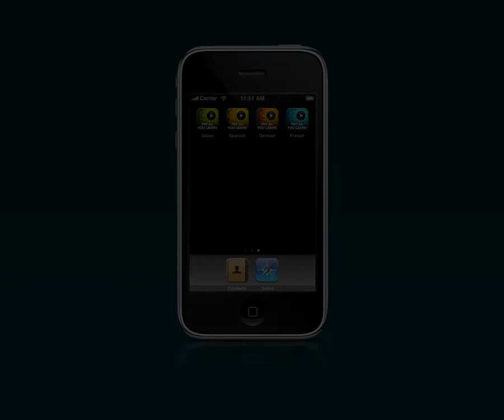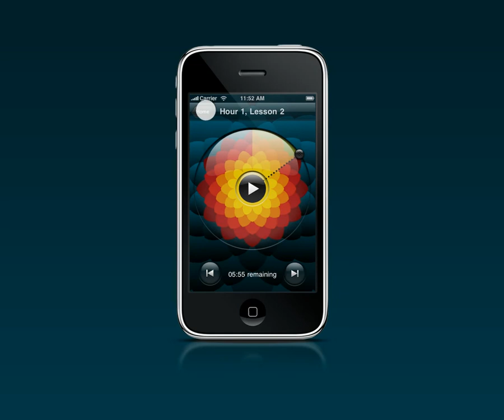Learn German with the Michel Thomas iPhone app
Learn German with Michel Thomas

Millions of people worldwide have learned a language with Michel
Thomas: you listen, he explains, you speak - right from the word go.

No homework, no writing, no memorizing
Learn effortlessly through listening and speaking

Now Michel Thomas comes to the iPhone.